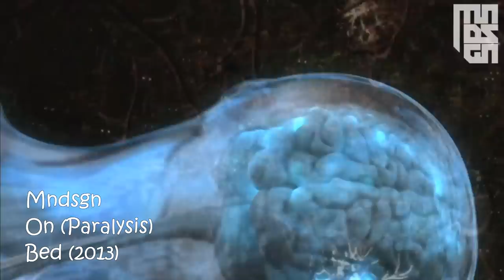Mndsgn - On (Paralysis) (Bed)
Mndsgn - On (Paralysis)
Bed (2013)